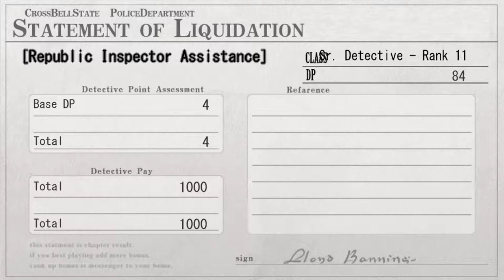The Legend of Heroes: Trails of Azure (Ao no Kiseki) - Walkthrough part 11